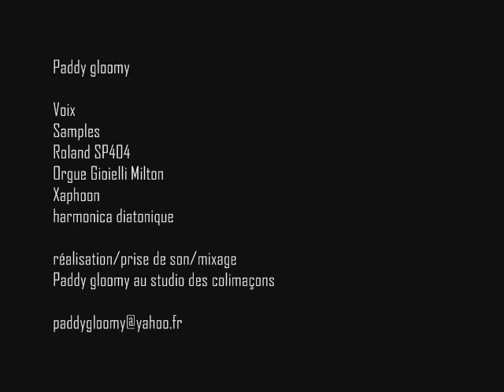Paddy Gloomy "la meulière"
Paddy Gloomy, compositeur, réalisateur aux nombreuses influences, propose une musique entre acoustique et électronique aux accents cinématiques, portée par des instrumentations pouvant rappeler l'univers des films des années 60 à 80.
Un univers joyeux, loufoque, mais aussi pesant et angoissant à l'image, entre autres, de compositeurs comme François de Roubaix, John Carpenter ou encore Fred Palem, qu'il affectionne particulièrement.